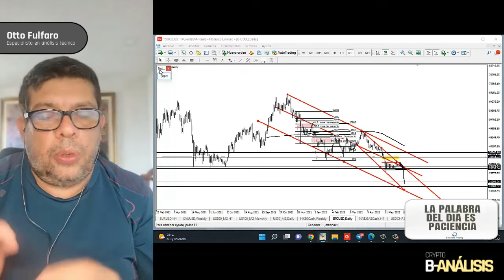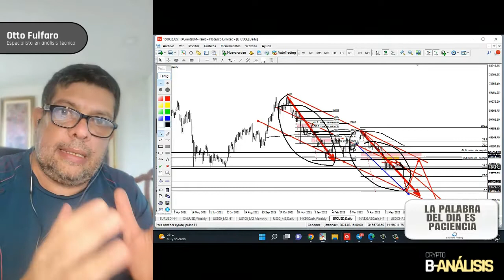BITCOIN EN PICADA ⭕ ¿POR QUÉ el objetivo son los USD 7.000? | Crypto B-Chain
Crypto B-Chain te trae un análisis técnico de nuestro colaborador Otto, desde Venezuela. Tiene una increíble experiencia en el mercado del trading y es analista técnico desde hace 12 años.

Su conocimiento busca aportar a tu experiencia en el mercado de los criptoactivos. Recordemos que no es un consejo de inversión, sino un video para aportar a tu aprendizaje y mostrar otros posibles escenarios.